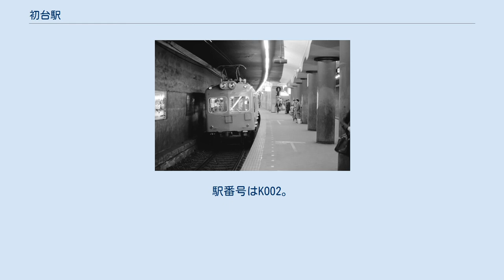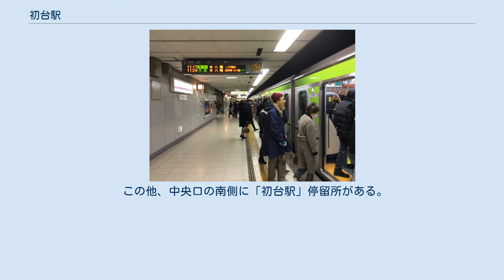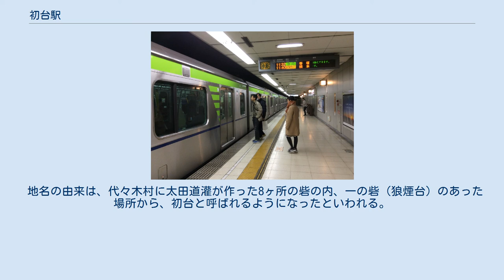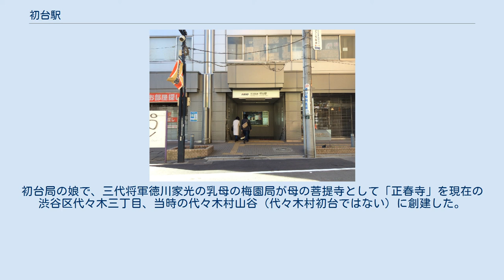初台駅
初台駅（はつだいえき）は、東京都渋谷区初台一丁目にある、京王電鉄京王線（京王新線）の駅である。
京王東管区所属。
 首都高速4号新宿線と国道20号（甲州街道）の地下に位置し、ホームは上り線と下り線で二層構造となっており、地下2階が上り線、地下3階が下り線である。
階段は新宿寄りと幡ヶ谷寄りの2ヶ所にあり、エスカレーターも設置している。
加えて新宿寄りにはエレベーターも設置している。
 幡ヶ谷寄りの階段を上がると地下1階の中央口改札口で、改札内にトイレがある。
この中央口改札口を西向きに出ると地下自由通路があり、右に行けば甲州街道の北側に出る北口、左に行けば南側に出る南口である。
北口は新国立劇場に直結し、地下式の駐輪場ともつながっている。
 新宿寄りの改札口は東口で東京オペラシティに直結している。
東口はオペラシティの営業時間に合わせて7時30分から23時30分まで利用できる。
東口改札口自体とオペラシティ外に通じる出口は初電から24時まで利用できる。
中央口改札口は地下駅化と同時に設置、東口改札口は東京オペラシティからの要望によって設置したものである。
東口改札口を設置する前は、現在の中央口改札口が開業時からの改札口となっていた。
 1978年10月31日、新宿 ｰ 笹塚間複々線化により甲州街道直下の線増部（通称：京王新線）側にホームを移設した。
 この際に相模原線の快速・通快を新線新宿発着に振り替え、当駅も停車駅としたほか、新宿駅1 - 3番線発着となる京王線側は幡ヶ谷駅と同様に各駅停車を含む全列車が通過となった。
 その後、京王線側の旧ホームは保線資材置き場、資材搬入口及びトンネルの緊急避難路や駅メンテナンス用の通路としており、今でも通過する車中から見ることができる。
出口位置の偏りは、京王線側の旧ホームへ繋がる駅舎・コンコースを維持して京王新線側へ接続した名残である。
 地上時代は相対式ホームであった。
1964年6月7日より地下化、18メートル級6両編成対応の島式ホームで各駅停車だけが止まる駅であった。
 複々線化後の1983年7月17日、当駅 ｰ 幡ヶ谷付近の京王線側を地下化、連続立体交差事業が竣工した。
 1992年5月28日のダイヤ改正から、東京競馬開催時における、ハネ時の臨時特急新宿行きを急行に振り替え、その一部を新線新宿行きとして運転したことにより、急行停車駅となった。
 2001年3月27日のダイヤ改正から、新線に定期急行列車を新設、停車駅となった。
 駅ホーム脇に通風口がある。
これは複々線化に伴い線増部の京王新線側にホームを移設した当初、列車が接近する際の風圧によりホームで待っている乗客だけでなく、集札した乗車券が舞い飛ぶなど駅係員からも不評だったため、風を逃がすために後から設置したものである。
 2020年（令和2年）度の1日平均乗降人員は42,073人である。
 近年の1日平均乗降人員と乗車人員の推移は下表の通りである。
 駅所在地の渋谷区と新宿区の区境に近接している。
下記にある企業や施設によっては新宿区側に存在するものもある。
 駅の東側に「東京オペラシティ南」と「新国立劇場前」停留所がある。
なお、後者については都営バスを除き「初台駅入口」も併せて表記している。
 また、ハチ公バス春の小川ルート（本町・笹塚循環）のみが停車する「オペラ通り」と「新国立劇場（循環の都合上2ヶ所）」がある。
ハチ公バスの停留所名は「前」が付かない「新国立劇場」である。
 この他、中央口の南側に「初台駅」停留所がある。
 1953年より1980年代後半まで、現在東京オペラシティがある敷地の一部に「京王帝都バス新宿営業所」があった。
詳細は「京王電鉄バス#かつて存在した営業所」を参照。
 東京オペラシティ南 新国立劇場（前・初台駅入口） 初台駅 初代の駅名である「改正橋」は、線路付近の玉川上水に架かっていた橋にちなんでいる。
現在、改正橋に残されている親柱・欄干はモニュメントである。
 現在の駅名である「初台」は、改名当時の駅南側の地域の地名「渋谷区代々木初台町」からきている。
 地名の由来は、代々木村に太田道灌が作った8ヶ所の砦の内、一の砦（狼煙台）のあった場所から、初台と呼ばれるようになったといわれる。
この地に江戸幕府二代将軍徳川秀忠の乳母であった土井昌勝の妻が、徳川家康関東転封直後の1591年（天正19年）にこの地に200石を拝領したことから、「初台局（はつだ...